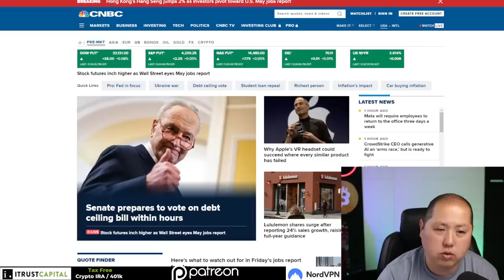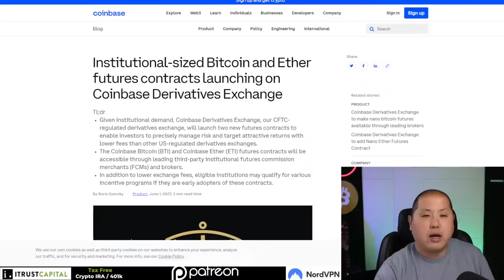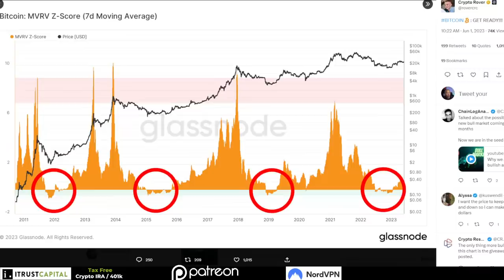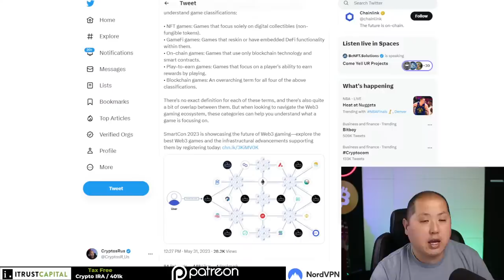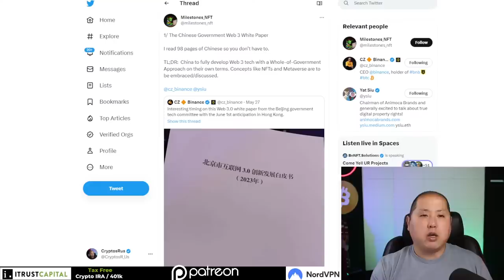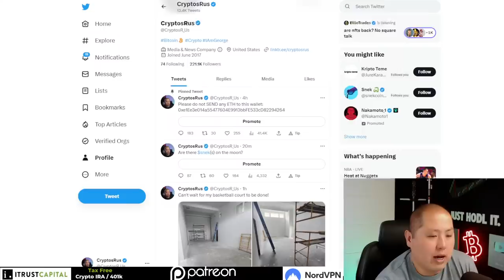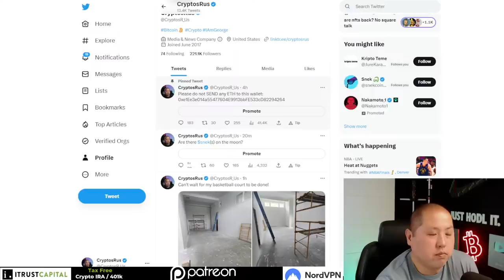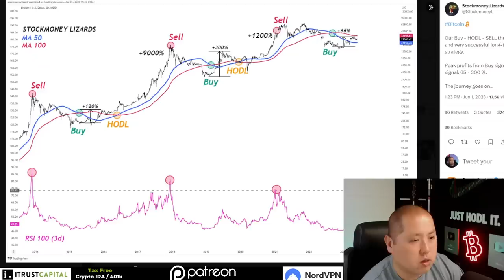WHAT IS THIS BULLISH PATTERN FOR BITCOIN???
Today let's talk Bitcoin, Crypto, and about the US market.

ITrustCapital

0:00 Intro
0:26 US Debt Ceiling Senate Vote
2:08 Apple's VR headset & Meta Quest 3 VR
3:54 Coinbase futures contracts
4:58 Bitcoin Charts
10:28 Chainlink BUILD and Tencent Cloud
11:58 Nike NFT integration into EA Sports games
13:20 BBC studios and Reality+ to bring Top Gear and Doctor Who to Sandbox Metaverse
13:50 DeCentraland Updated Marketplace
14:20 Chinese Government Web 3 White Paper
15:26 Q&A